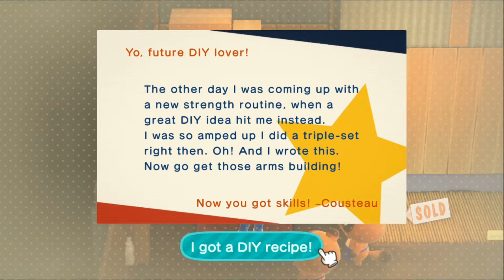I Am Egg.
Egg.

If you have the time feel free to give this video a like or dislike to let me know how I'm doing.